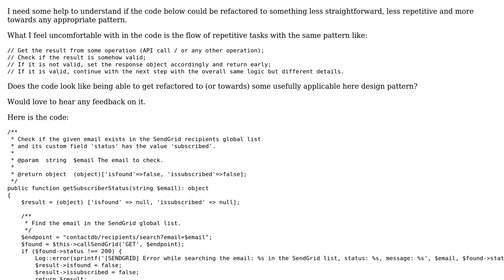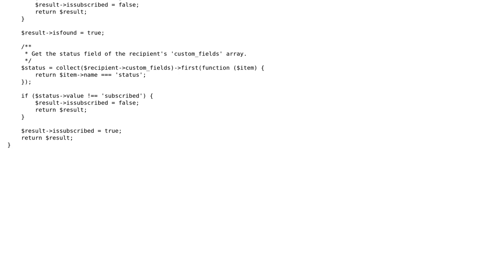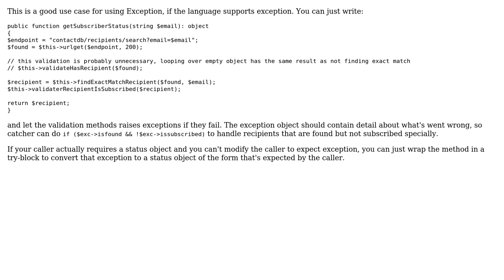Refactor the method which has the sequence of the similarly looking blocks of code to (or...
Software Engineering: Refactor the method which has the sequence of the similarly looking blocks of code to (or towards) the design pattern(s)

With thanks & praise to God, and with thanks to the many people who have made this project possible! | Content (except music & images) licensed under CC BY-SA | Music | Images & others | With thanks to user Ray Butterworth user Lie Ryan user bob-12345 and the Stack Exchange Network Trademarks are property of their respective owners. You are responsible for your own actions.